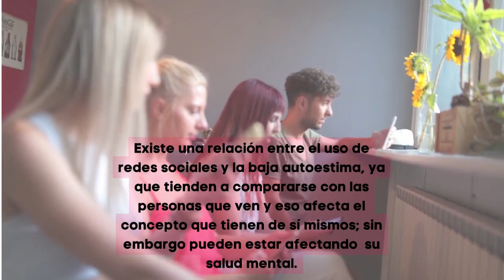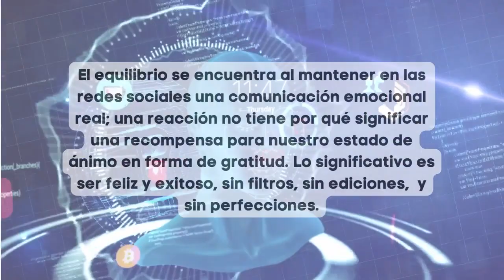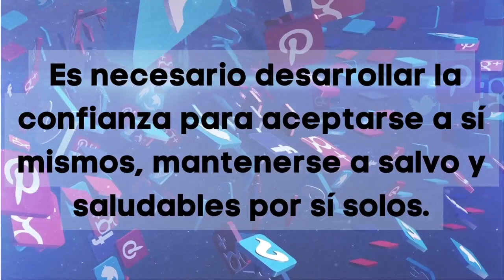CeVAPCE- Redes Sociales.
La adolescencia es la etapa de desarrollo en la que somos más vulnerables a los mensajes y comentarios que podamos recibir relacionados con el aspecto físico sobre todo en las redes sociales. 📱👥

Esta retroalimentación se esconde detrás de los “likes” y reacciones que recibimos en cada foto que subimos y que puede llevarnos a compararnos con los demás. Sin embargo, al comparar nuestra imagen con otras, tendemos a hacerlo con aquellas que se asemejan a las características que en la sociedad nos muestran como “ideales”. Esto aumenta el riesgo de problemas y trastornos psicológicos.

¿Te has sentido identificado? Si es así, recuerda que en CeVAPCE contamos con un equipo de profesionales especialistas que pueden ayudarte. ¡No dudes en contactarnos! }

Nuestro servicio es gratuito y confidencial.